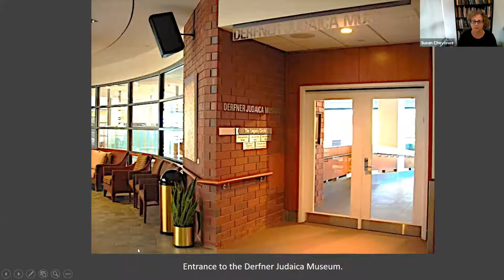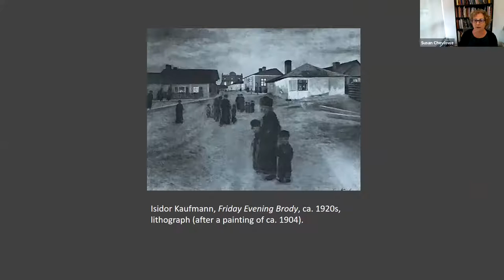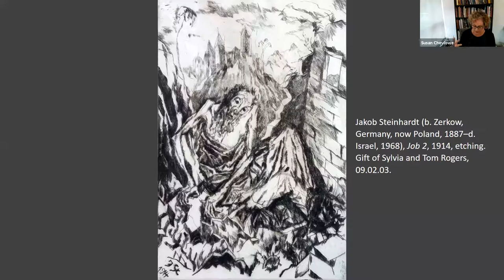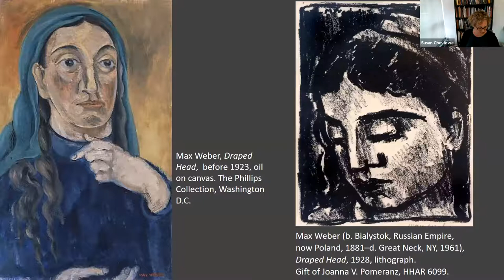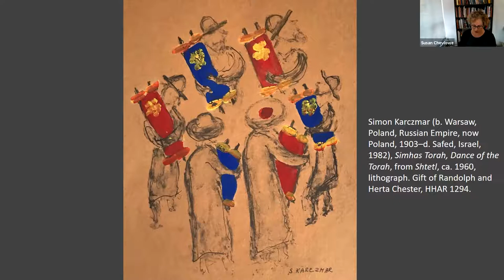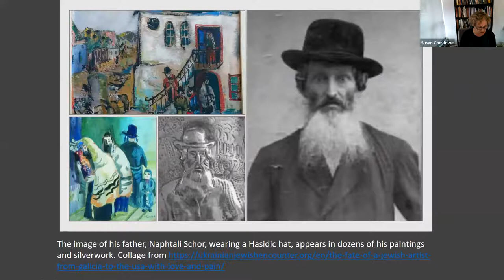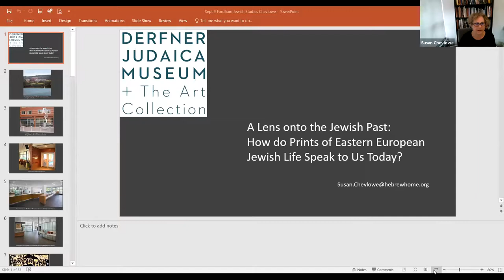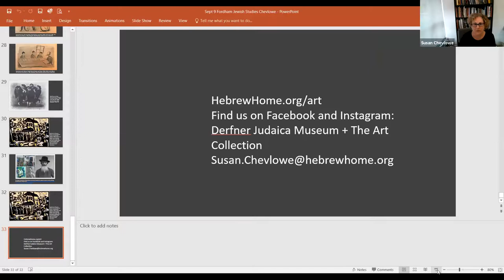Susan Chevlowe, “A Lens onto the Jewish Past: Prints of Eastern European Jewish Life”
Wednesday, September 9th, 4PM
Susan Chevlowe, “A Lens onto the Jewish Past: How do Prints of Eastern European Jewish Life Speak to Us Today?”

In this illustrated talk, Susan Chevlowe revisits an exhibition she organized at the Derfner Judaica Museum in Riverdale, New York, that opened to the public just weeks before the Covid-19 pandemic forced the closing of cultural institutions throughout the city. She explores how the current moment provides a lens that increases the viewer’s empathy and gives the works by the artists in the show new relevance and meaning for today. Prints by 11 artists from the exhibition whose subjects and styles were shaped by their experiences of displacement, genocide, and massive social and political upheaval in the late 19th and 20th centuries will be discussed.

Susan Chevlowe, PhD, is Director and Chief Curator of Derfner Judaica and The Art Collection at the Hebrew Home at Riverdale. She is a former curator at the Jewish Museum, New York, and taught in the Program in Jewish Art and Visual Culture at the Jewish Theological Seminary. She is the author of numerous essays and texts on American and Israeli artists, including Leonard Freed, Hana Iverson, Ben Katchor, Jill Nathanson, Adi Nes, Archie Rand and Ben Shahn, among many others.